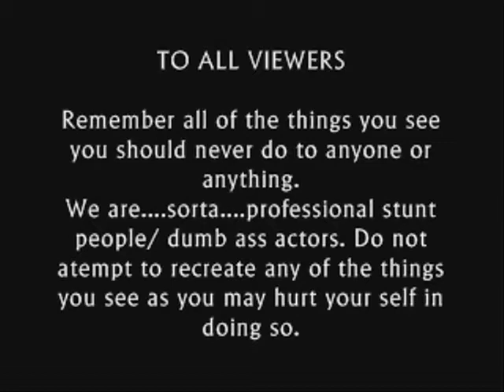vincient's piercing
holy shit